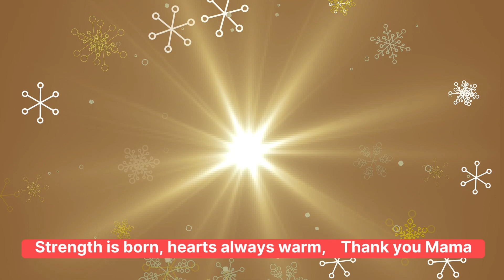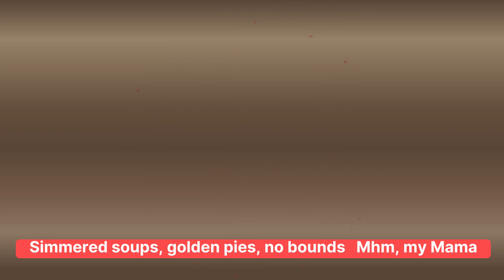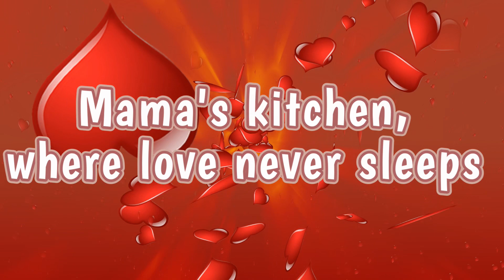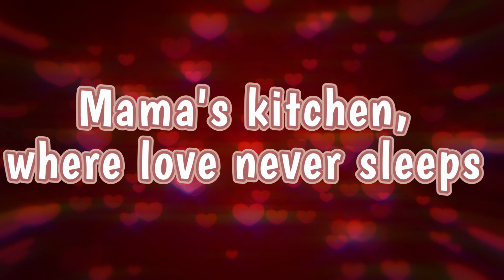Mama´s kitchen, by songwriter and singer Jangoli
Traditional
Mama's Kitchen
(Verse 1) In Mama's kitchen, love takes form,    My good Mama
Strength is born, hearts always warm,    Thank you Mama
She stirs with grace, a gentle breeze     My great Mama
Recipes legacy, through centuries    Precious Mama
(Chorus) Mama's kitchen, where dreams always live
A taste of heaven, she will give
Spices blend, secrets she keeps
Mama's kitchen, where love never sleeps
(Verse 2) With each dish, a tale untold  Thank you Mama
Flavors symphony, a story to behold   Oh my Mama
Simmered soups, golden pies, no bounds   Mhm, my Mama
Culinary artistry, resounding sounds     Mama, Mama
CHORUS
(Verse 3) In Mama's kitchen, strength and grace
Flavors sanctuary, a sacred space
In Mama's kitchen, we gather as one
Family united, under setting sun
CHORUS